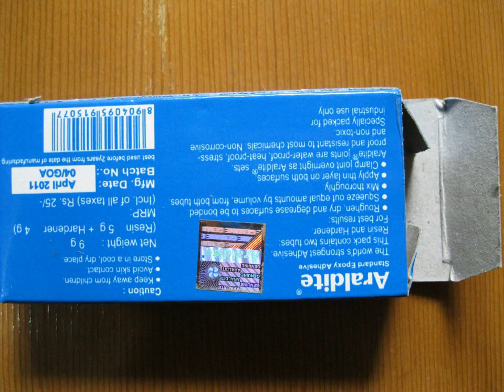guitar bridge glue back